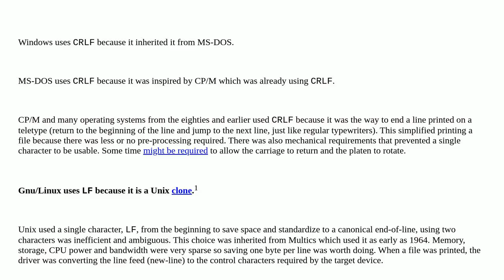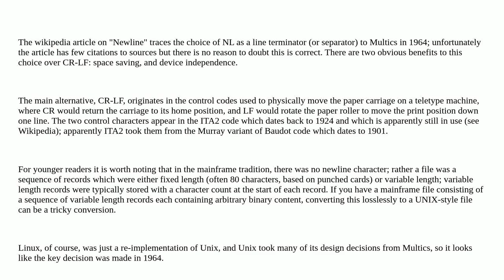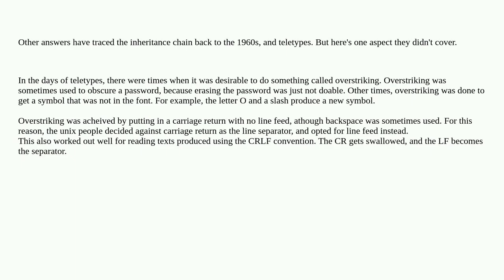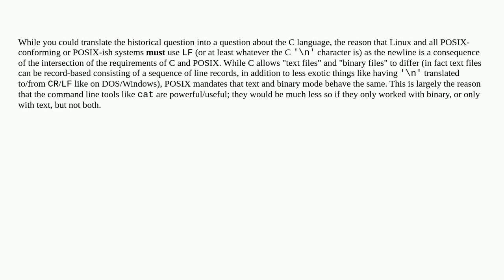Unix: Why does Linux use LF as the newline character?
Why does Linux use LF as the newline character?

A special thanks goes out to the community

  history files newlines